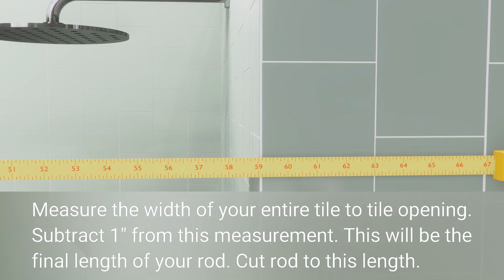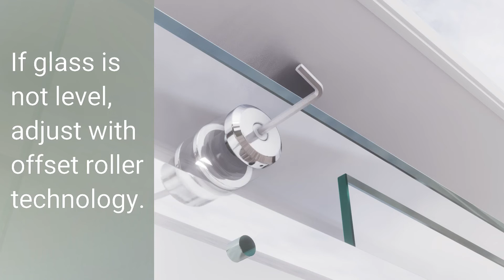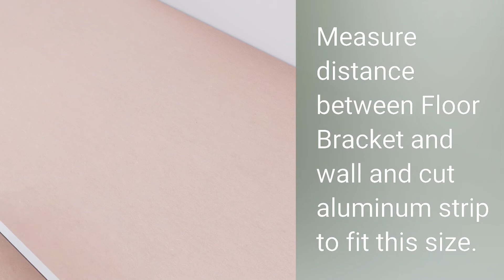Astro - Bath Square Slider Installation Guide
Step by step instructional guide to installing your Astro Fully Frameless Glass Sliding Bath Shower Doors with Square Hardware. This video applies to the following models (all finishes)

B-SQSLD-56
B-SQSLD-60
B-SQSLD-72